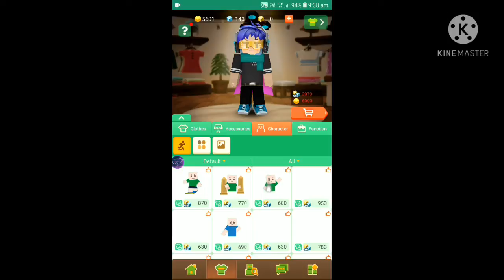My dream skin